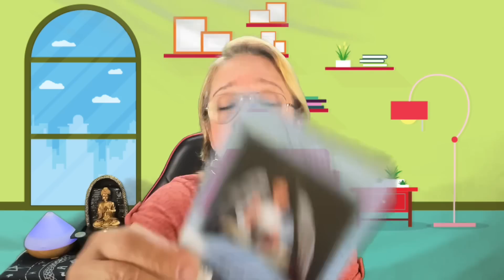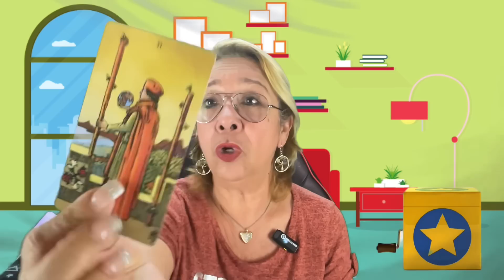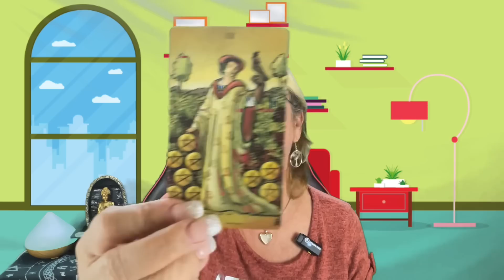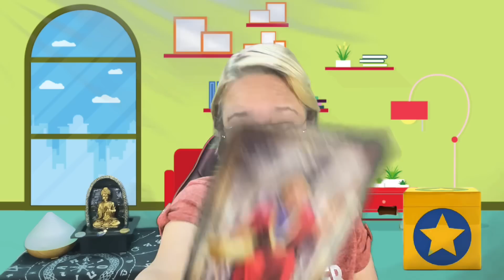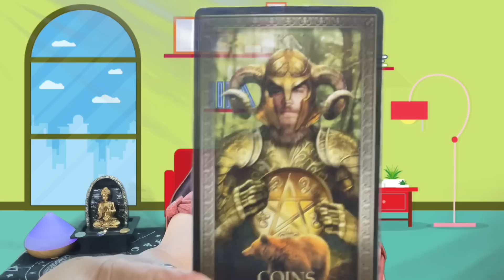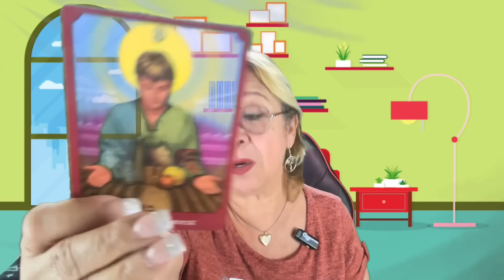CAPRICORNIO! CLARO QUE RECONOCE QUE TE FALLÓ!😱𝑆𝐼 𝑆𝑈𝑃𝐼𝐸𝑅𝐴𝑆 𝐿𝑂 𝑄𝑈𝐸 𝑅𝐸𝐴𝐿𝑀𝐸𝑁𝑇𝐸 𝑆𝐼𝐸𝑁𝑇𝐸 𝑃𝑂𝑅 𝑇𝐼.😱🎉❤️‍🔥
Si lo reconoce que te falló y verás por qué.

Carmen.